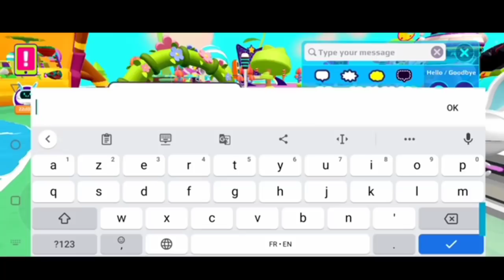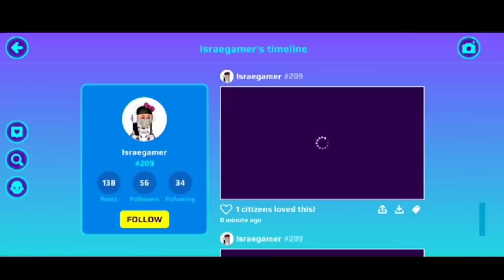انصدمت ....؟😭صار شي مو متوقع !!؟؟🥺🔥مرحلة جديدة لحيواني الأليف😱PK XD MY PET GROWS UP